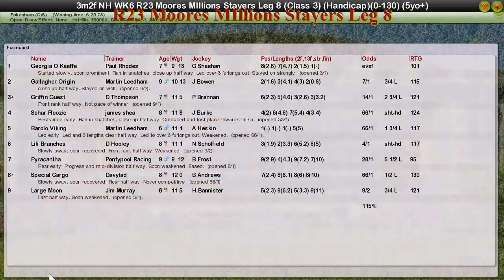NH WK6 R23 Moores MIllions Stayers Leg 8